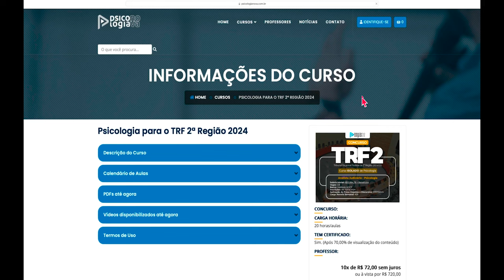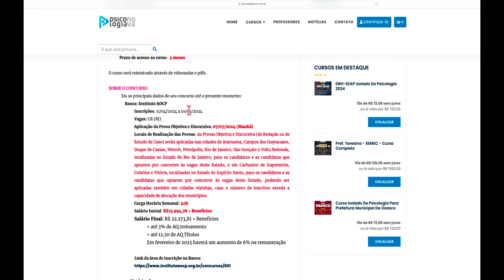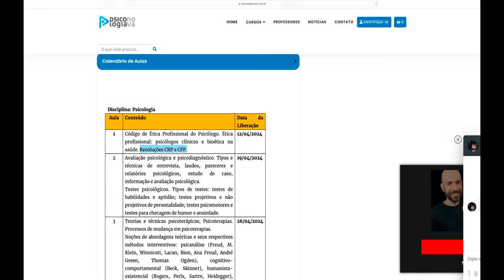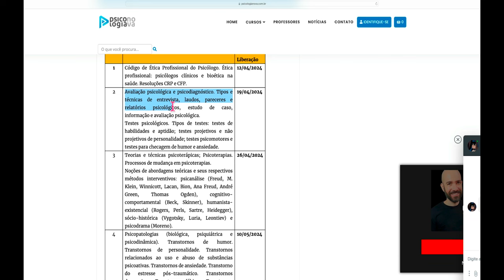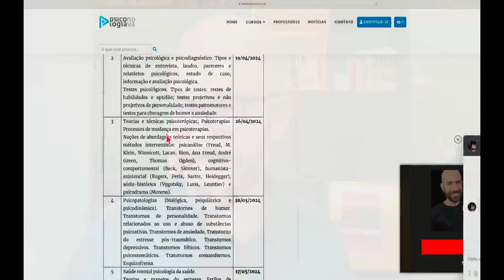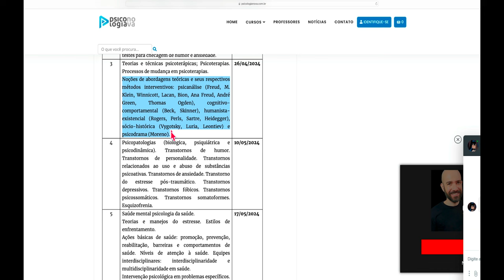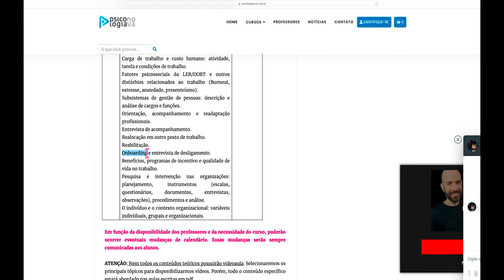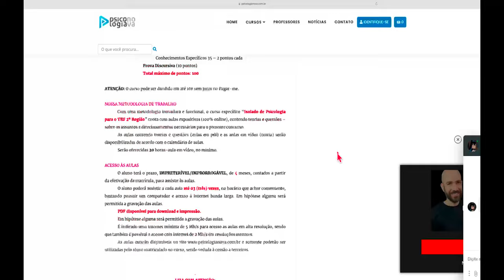Concurso TRF2 Psicólogo 2024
Código de Ética Profissional do Psicólogo. Ética profissional: psicólogos clínicos e bioética na saúde. Resoluções CRP e CFP.
Avaliação psicológica e psicodiagnóstico. Tipos e técnicas de entrevista, laudos, pareceres e relatórios psicológicos, estudo de caso, informação e avaliação psicológica.
Testes psicológicos. Tipos de testes: testes de habilidades e aptidão; testes projetivos e não projetivos de personalidade; testes psicomotores e testes para checagem de humor e ansiedade.
Teorias e técnicas psicoterápicas; Psicoterapias. Processos de mudança em psicoterapias.
Noções de abordagens teóricas e seus respectivos métodos interventivos: psicanálise (Freud, M. Klein, Winnicott, Lacan, Bion, Ana Freud, André Green, Thomas Ogden), cognitivo-comportamental (Beck, Skinner), humanista-existencial (Rogers, Perls, Sartre, Heidegger), sócio-histórica (Vygotsky, Luria, Leontiev) e psicodrama (Moreno).
Psicopatologias (biológica, psiquiátrica e psicodinâmica). Transtornos de humor. Transtornos de personalidade. Transtornos relacionados ao uso e abuso de substâncias psicoativas. Transtornos de ansiedade. Transtorno do estresse pós-traumático. Transtornos depressivos. Transtornos fóbicos. Transtornos psicossomáticos. Transtornos somatoformes. Esquizofrenia.
Saúde mental psicologia da saúde.
Teorias e manejos do estresse. Estilos de enfrentamento.
Ações básicas de saúde: promoção, prevenção, reabilitação, barreiras e comportamentos de saúde. Níveis de atenção à saúde. Equipes interdisciplinares: interdisciplinaridade e multidisciplinaridade em saúde.
Intervenção psicológica em problemas específicos.
Tratamento e prevenção da dependência química: álcool, tabagismo, outras drogas e redução de danos.
Tratamento multidisciplinar da obesidade.
Promoção da saúde como paradigma reestruturante de intervenção: o papel do psicólogo nessa perspectiva e sua inserção na equipe multidisciplinar.
Objetivos, métodos e técnicas de intervenção do psicólogo no campo institucional  Transformações no mundo do trabalho e mudanças nas organizações.
Análise e desenvolvimento organizacional.
Clima e cultura organizacional.
Cultura organizacional: paradigmas, conceitos, elementos e dinâmica.
Poder e liderança nas organizações.
Clima organizacional: evolução conceitual, componentes e estratégias de gestão.
Liderança nas organizações.
Recrutamento e Seleção.
Treinamento, desenvolvimento e educação.
Avaliação de desempenho e performance.
Treinamento e desenvolvimento de pessoal: levantamento de necessidades, planejamento, execução e avaliação.
Avaliação de desempenho.
Comportamento humano no trabalho: motivação, satisfação e comprometimento.
Assédio moral, assédio organizacional e assédio sexual.
Grupos nas organizações: abordagens, modelos de intervenção e dinâmica de grupo.
Trabalho, subjetividade e saúde mental psíquica.
Condições e organização do trabalho: trabalho prescrito, trabalho real, sofrimento no trabalho ambiente físico, processos de trabalho e relações socioprofissionais.
Carga de trabalho e custo humano: atividade, tarefa e condições de trabalho.
Fatores psicossociais da LER/DORT e outros distúrbios relacionados ao trabalho (Burnout, estresse, ansiedade, presenteísmo).
Subsistemas de gestão de pessoas: descrição e análise de cargos e funções.
Orientação, acompanhamento e readaptação profissionais.
Entrevista de acompanhamento.
Realocação em outro posto de trabalho.
Reabilitação.
Onboarding e entrevista de desligamento.
Benefícios, programas de incentivo e qualidade de vida no trabalho.
Pesquisa e intervenção nas organizações: planejamento, instrumentos (escalas, questionários, documentos, entrevistas, observações), procedimentos e análise.
O indivíduo e o contexto organizacional: variáveis individuais, grupais e organizacionais.